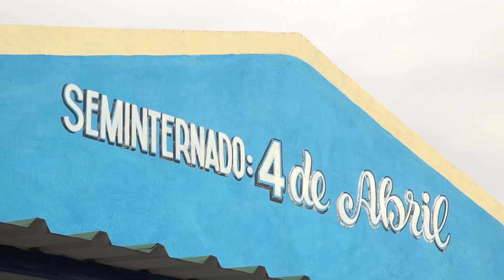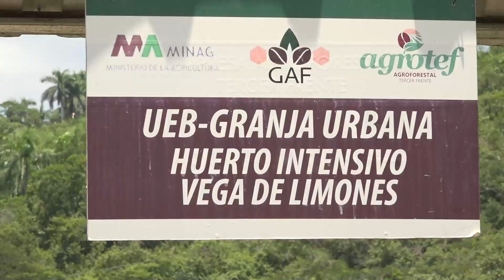La producción de alimentos programa priorizado en el país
José Ramón Monteagudo Ruiz, Primer Secretario del Partido Comunista en Santiago de Cuba acompañado del Vicegobernador Manuel Falcón Hernández,  intercambiaron en los municipios de Segundo y Tercer Frente con productores, jefes de unidades productoras, organizaciones políticas y de masas, factores de la comunidad, educación y otros con el objetivo de impulsar la producción de alimentos. El chequeo del inicio del curso escolar, visitas a fincas, se incluyen en el movimiento político productivo en saludo al  aniversario 65  del Congreso Campesino en Armas y del Triunfo de la Revolución.